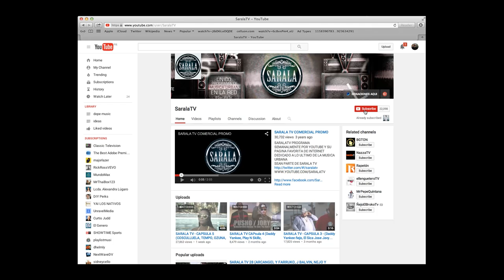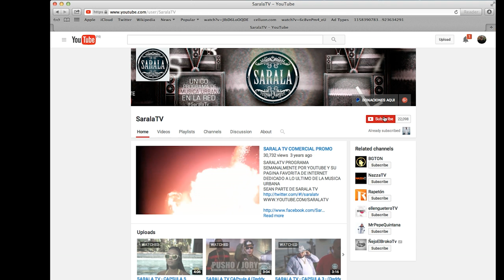SARALA TV - CAPSULA 6 (TEMPO, MACKIE, YAI, J KING, JAMSHA Y MAS)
Sarala tv Unico programa del genero urbano latino en el mundo.

Aqui pueden ver la sexta capsula de Sarala tv